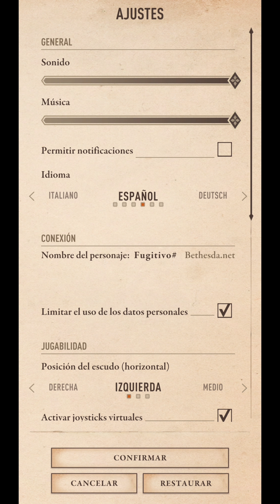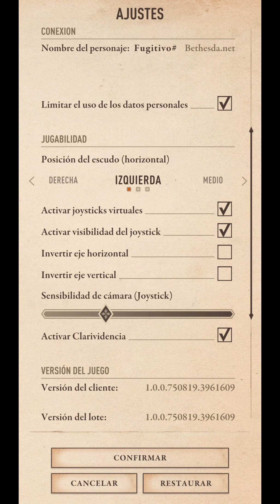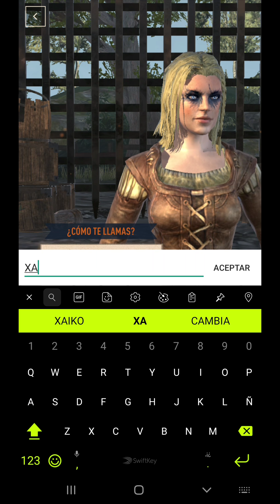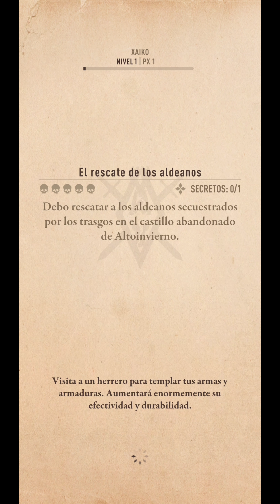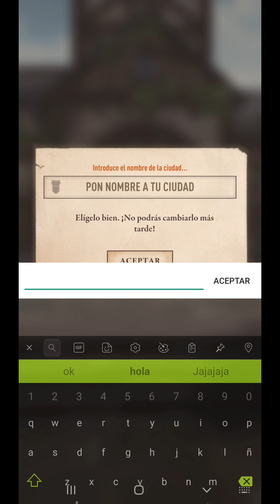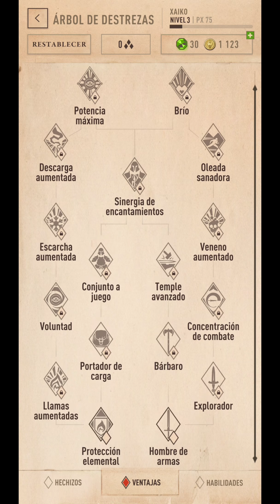ANÁLISIS de THE ELDER SCROLLS: BLADES para Android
Crakens, os presento el adelanto de The Elder Scrolls: Blades, título que ha lanzado Bethesda por anticipado bajo registro previo.

Lógicamente mutantex.online tenía que probarlo y así lo he hecho. En este vídeo os muestro cómo corre en un Samsung Galaxy Note 8 a todo trapo.

Parece una buena apuesta teniendo en cuenta la experiencia de juego. Pero lo mejor es que veas íntegro el directo y me dejes tu opinión más abajo.

GMTheBoss